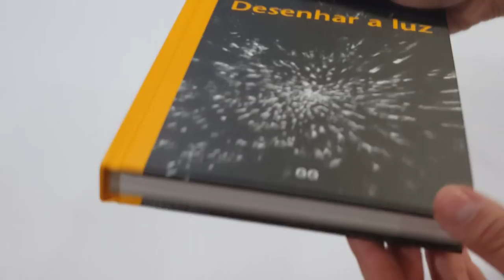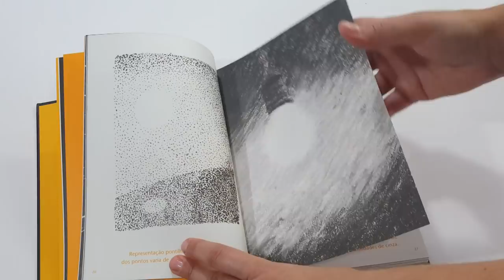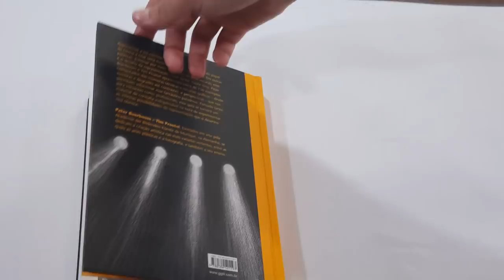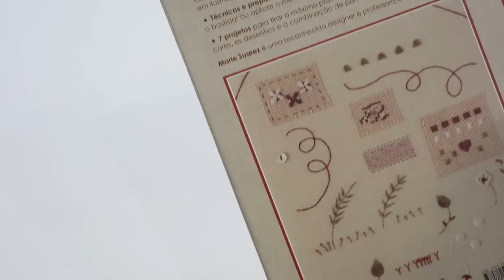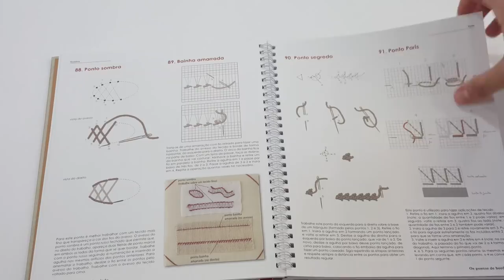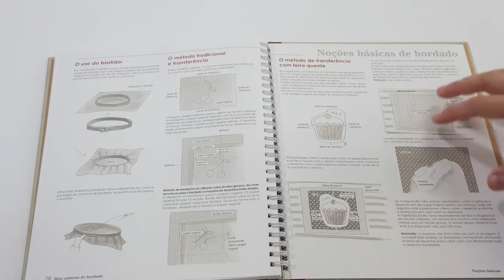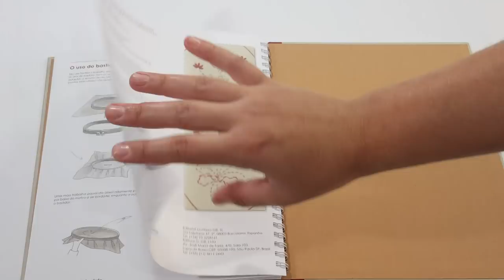Indicações de Livro de Bordado, Pontos e Desenho - Recebidos da GG Brasil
Parceria encerrada!
Olá pessoal hoje venho com mais um vídeo de indicação de livros da GG Brasil!